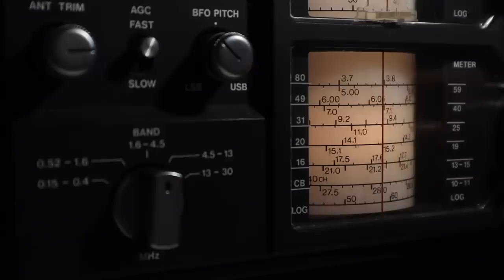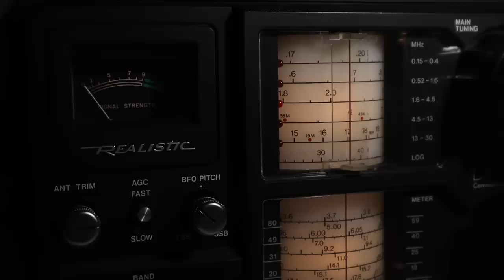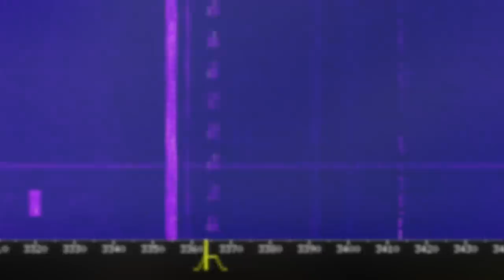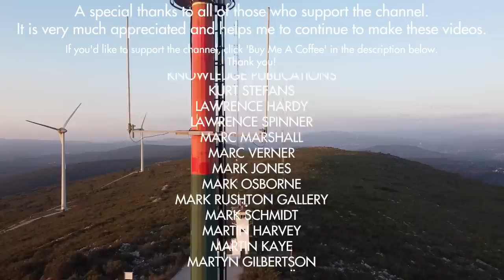Russia's Military Squeaky Wheel Signal Has Changed!